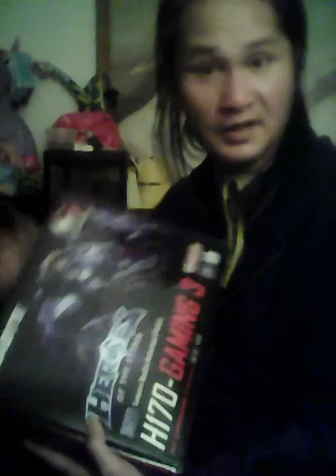Testosterone testoztaron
Sustained stability restorations 💆💽⛏📡🎥